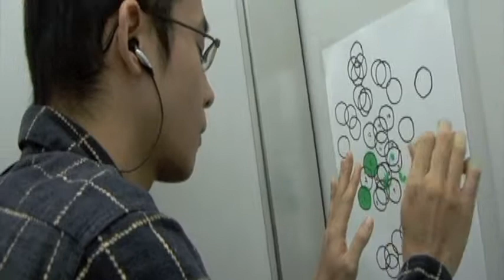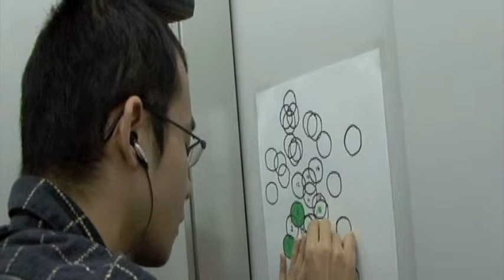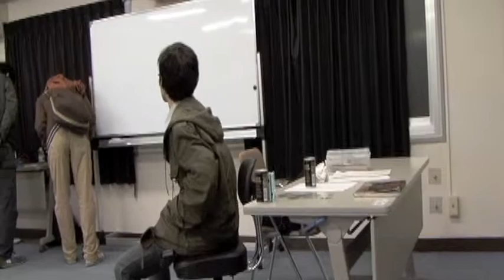John Cage - Variations II & III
Excerpts from 20 minutes performance realized by Musique Non Stop Seminar in Yotsuya Art Studium. The workshop was conducted by ADACHI Tomomi. Recorded on 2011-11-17 at Yotsuya Art Studium, Tokyo.